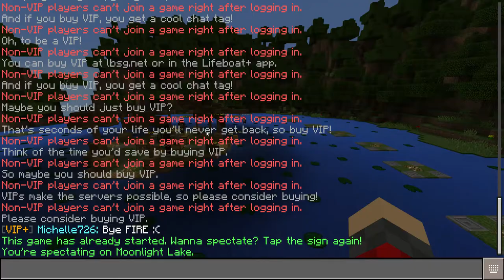Let's play survival games with Akash!